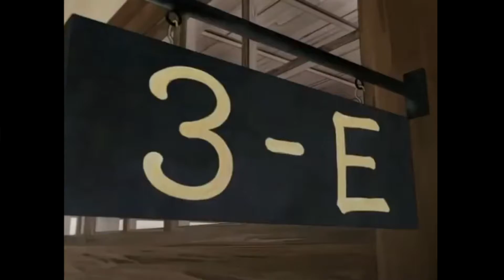Assassination Classroom meets Invader Zim (eng. dub)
Yeeee is the English dub all right... it just makes things easier and is of good quality in terms of dubs, don't mind me... or... SHOOT ME!!

𝘞𝘦𝘭𝘤𝘰𝘮𝘦 𝘵𝘰 𝘍𝘪𝘹𝘦𝘥 𝘍𝘶𝘯, 5th 𝘚𝘦𝘢𝘴𝘰𝘯!
*Koro Sensei asked for more sources.